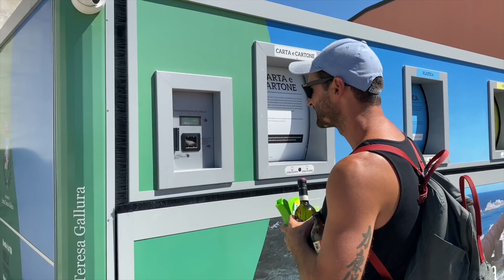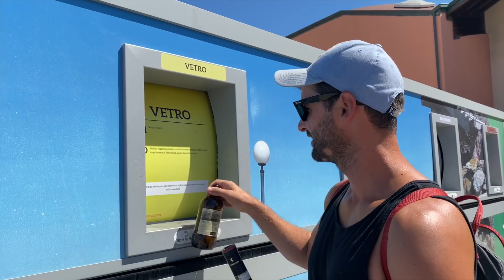A ITÁLIA ESTÁ NO LIXO | Travel and Share